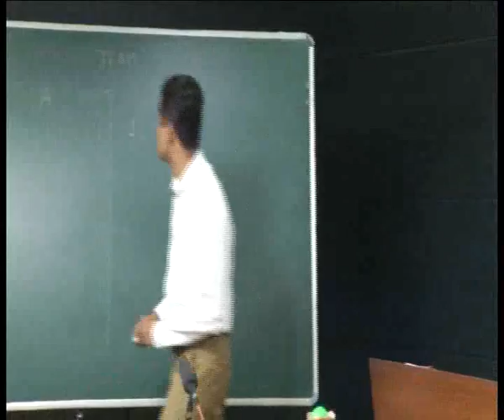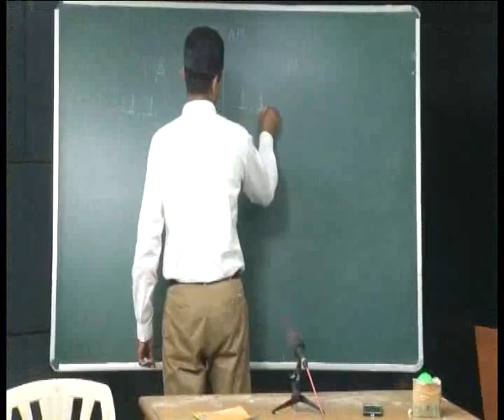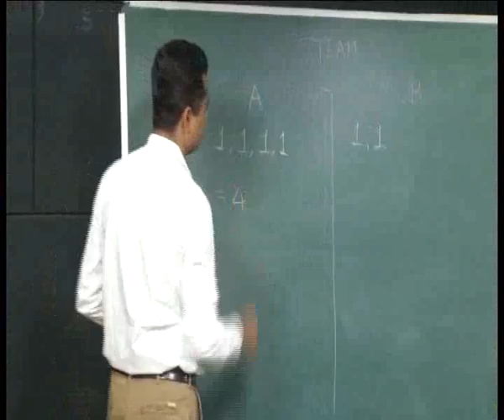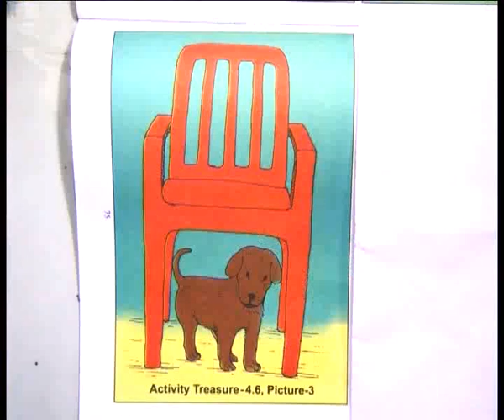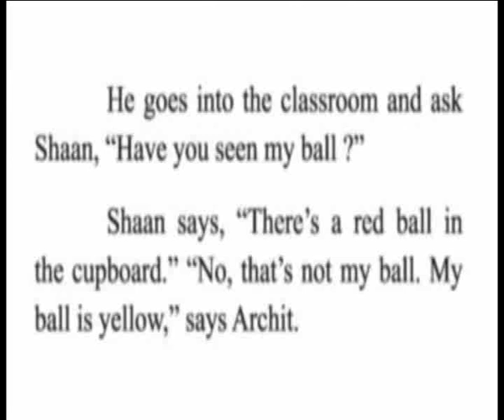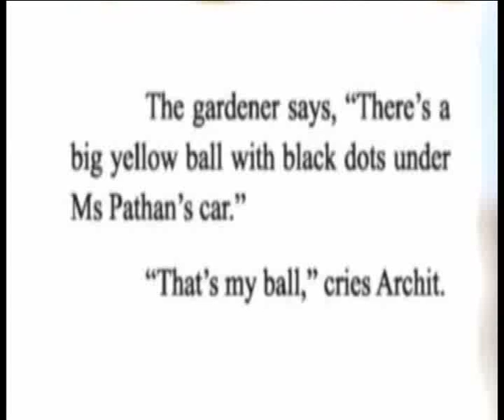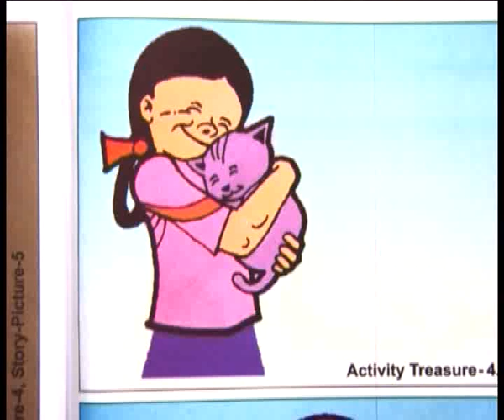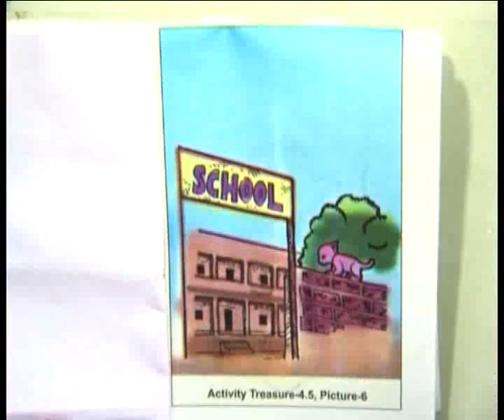Unit4 Where is it Part3